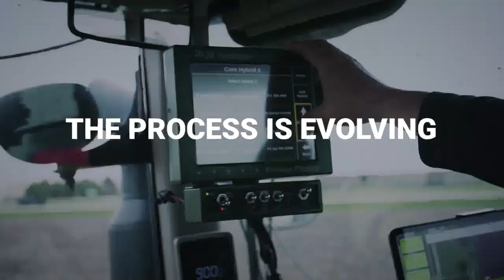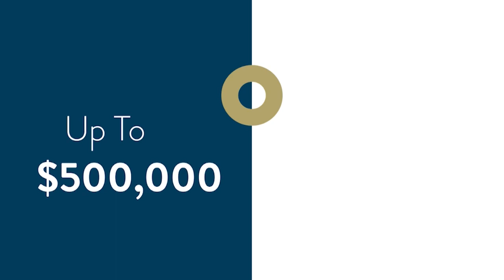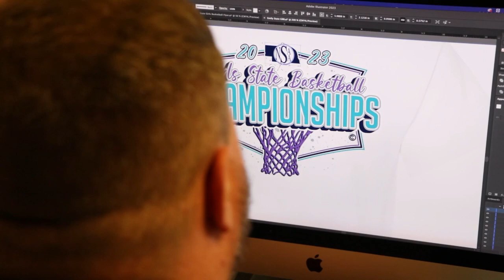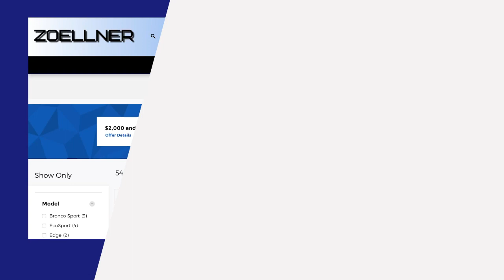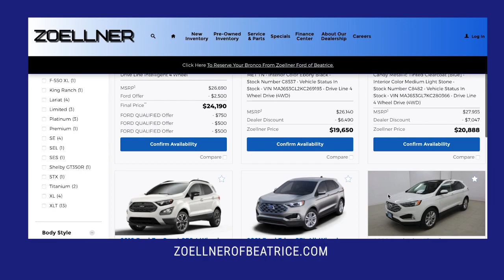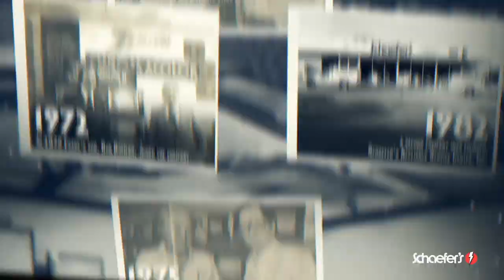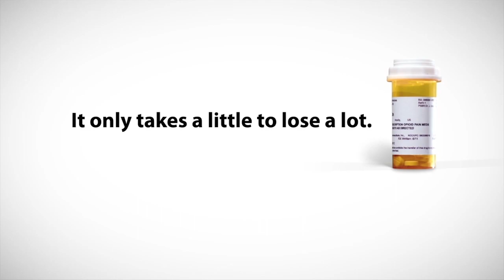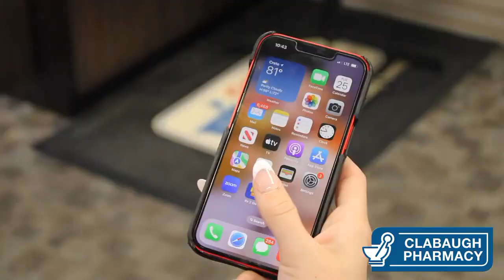South Sioux City v Lincoln Southwest FB - 100523